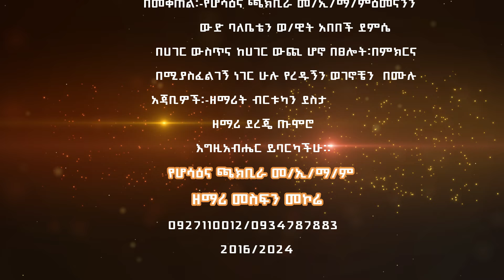''አን ኡሼጦም ሐፋ ኢየሱስ'' የዘማሪ መስፍን መኮሬ Amanuel Sugebo Official ተለቀቀ 23July2024